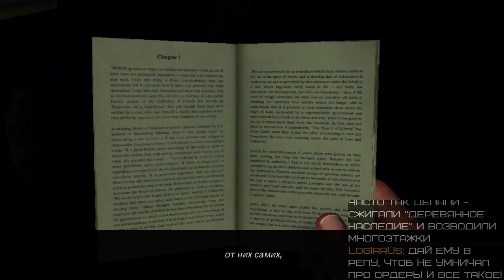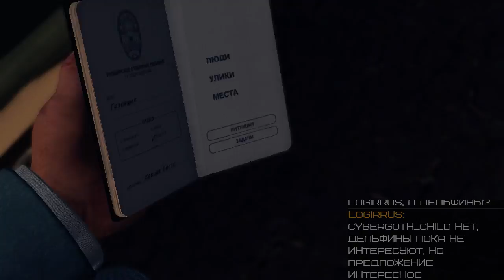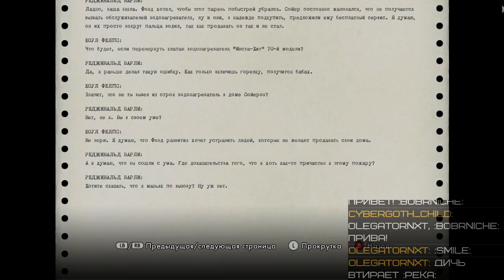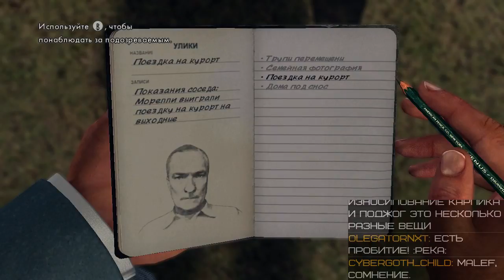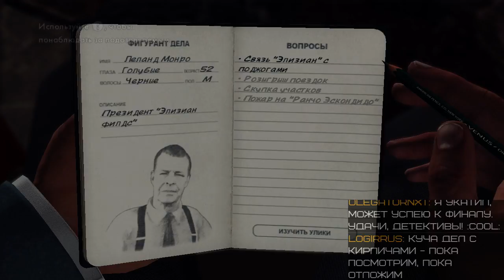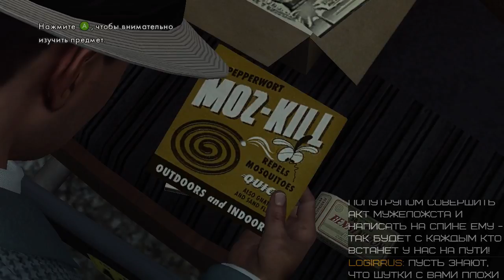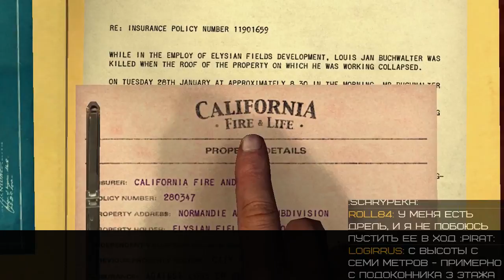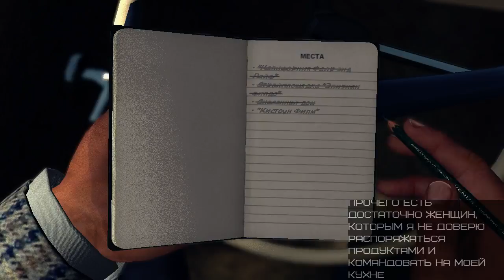DualPlay /w Barracuda (PC, Rus) Ep11-1